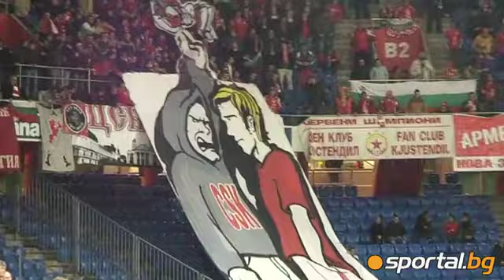Start the game - the choreography of CSKA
Начало на мача - хореографията на ЦСКА